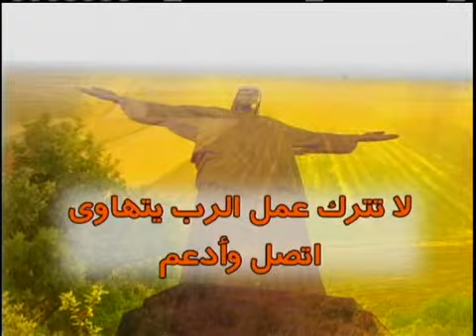فتنة طائفية أم إسلام لا مسيحية؟ 5من5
لمشاهدة مزيد من البرامج والترانيم وباقى البرنامج برجاء الذهاب الى

د. باسم كوريال، الاخ مدحت يعقوب، الآب عبد الملك ميخائيل

LB.1965 - 05-18-11#2.Episode 5.flv